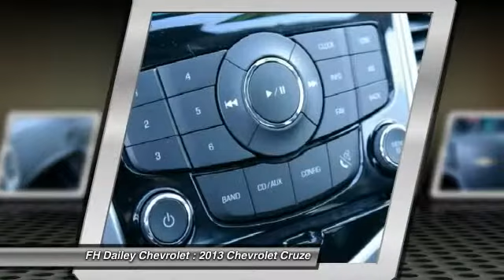2013 Chevrolet Cruze FH Dailey Chevrolet - Bay Area - San Leandro CA F446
2013 Chevrolet Cruze  - Stock#: F446 - VIN#: 1G1PC5SB1D7244411

Visit either of our two locations: